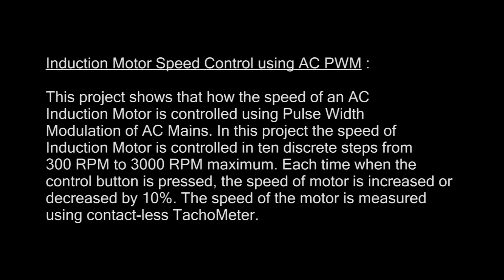Induction Motor Speed Control using AC PWM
This project shows that how the speed of an AC
Induction Motor is controlled using Pulse Width
Modulation of AC Mains. In this project the speed of
Induction Motor is controlled in ten discrete steps from
300 RPM to 3000 RPM maximum. Each time when the
control button is pressed, the speed of motor is increased or
decreased by 10%. The speed of the motor is measured
using contact-less TachoMeter.